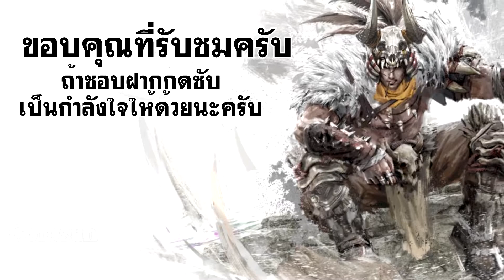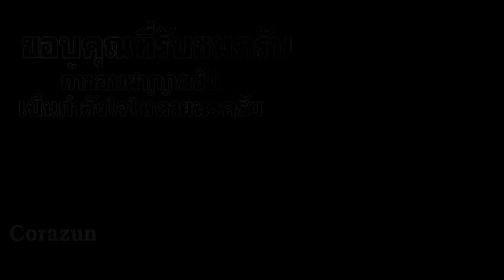อธิบายสกิล Temulch ทุกสกิลทุกรูปแบบ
ข้อมูลดังกล่าวมาจากตัวเกมเวอร์ชั่น Demo อาจมีการเปลี่ยนแปลงได้ในอนาคต
0:00 เริ่มต้น
0:30 สกิล F เริ่มต้น แบบที่ 1
1:42 สกิล F แบบที่ 2 ยิงทรายติดตาม
2:05 สกิล F แบบที่ 3 ทรายสามารถชิ่งกำแพงได้
2:41 สกิลอัลติ เริ่มต้นแบบที่ 1
3:50 อันติแบบที่ 2
4:15 อันติแบบที่ 3
4:44 สรุปตัวละคร